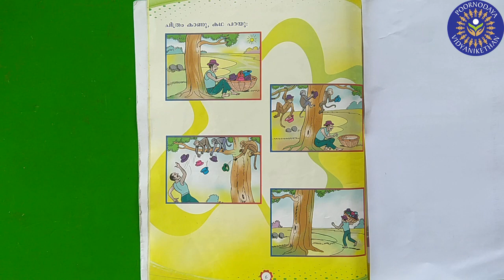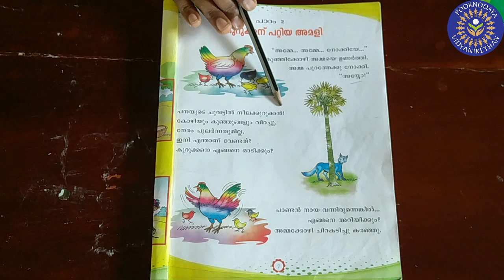STD 1 - Malayalam - Chapter 2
We are one among the many but our teaching approaches are special